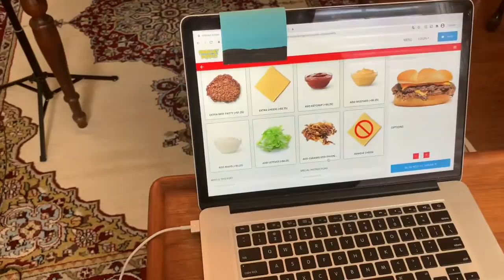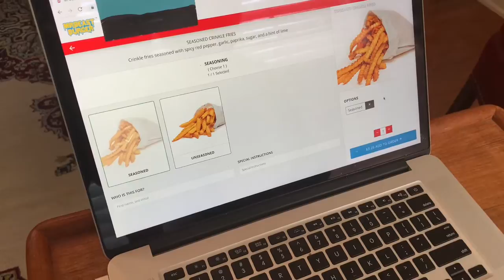Me Reacting to Mr. Beast Burger 🍔